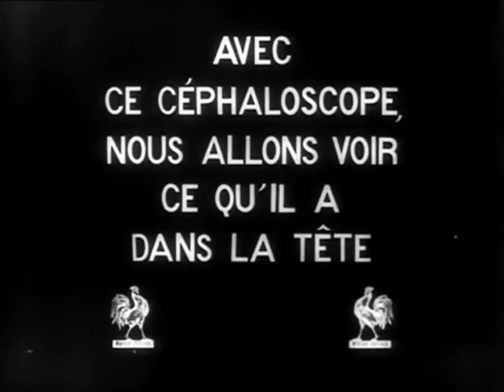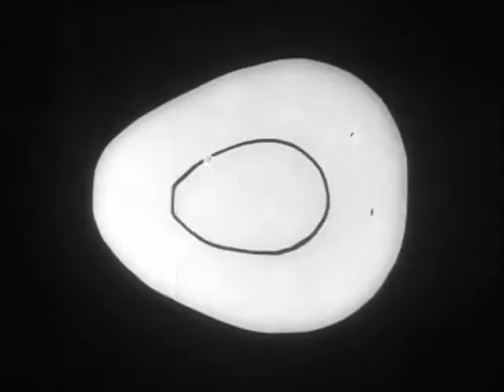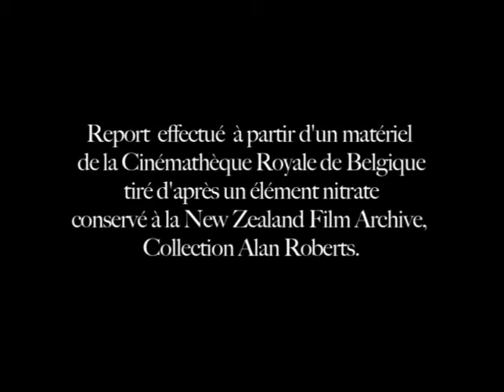Le retapeur de cervelles by Émile Cohl (1911)